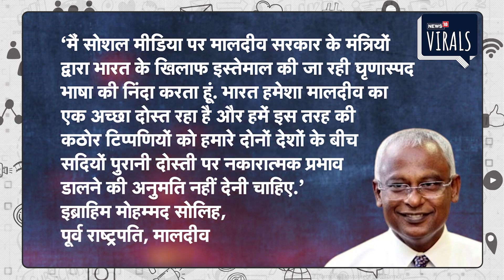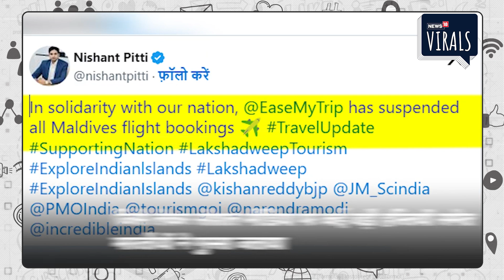Boycott Maldives | PM Modi के खिलाफ टिप्पणी पर Maldives ने तीन मंत्रियों को किया सस्पेंड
Strict action has been taken against 3 ministers of Maldives who posted comments against PM Modi. Maldives government has suspended three of its ministers on the issue of tourism in Lakshadweep. Maldives government has suspended ministers Mariam Shiuna, Malsha Sharif and Mahzoom Majeed. Maldives government spokesperson Ibrahim Khalil said that the three ministers have been immediately suspended.

पीएम मोदी के खिलाफ टिप्पणी पोस्ट करने वाले मालदीव के 3 मंत्रियों पर कड़ी कार्रवाई की गई है. लक्षद्वीप में पर्यटन के मुद्दे पर मालदीव सरकार ने अपने तीन मंत्रियों को सस्पेंड कर दिया है. मालदीव सरकार मंत्री मरियम शिउना, मालशा शरीफ और महज़ूम माजिद को सस्पेंड कर दिया है. मालदीव सरकार के प्रवक्ता इब्राहिम खलील ने कहा कि तीनों मंत्रियों को तत्काल सस्पेंड कर दिया गया है.